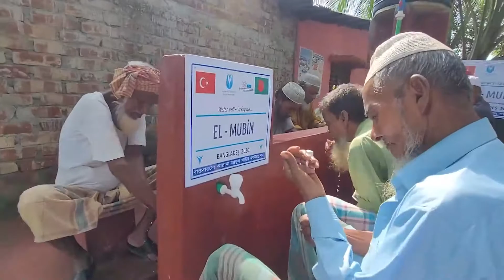Su Kuyusu El Mubin